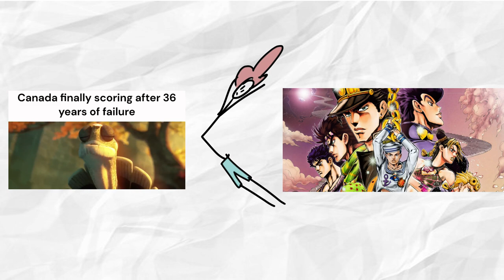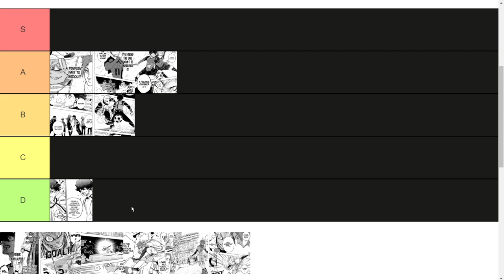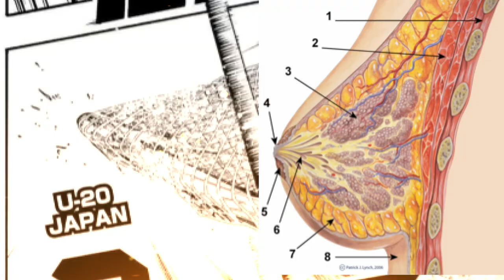TOP 12 BLUE LOCK GAYEST MOMENTS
WOOHOO

Blue Lock (Japanese: ブルーロック, Hepburn: Burū Rokku) (stylized as BLUELOCK) is a Japanese manga series written by Muneyuki Kaneshiro and illustrated by Yusuke Nomura. It has been serialized in Kodansha's Weekly Shōnen Magazine since August 2018, with its chapters collected in 23 tankōbon volumes as of March 2023.

An anime television series adaptation produced by Eight Bit aired from October 2022 to March 2023. A second season and an anime film adaptation have been announced.

By March 2023, the manga had over 24 million copies in circulation, making it one of the best-selling manga series. In 2021, Blue Lock won the 45th Kodansha Manga Award in the shōnen category.

Plot
In 2018, the Japanese national team finished 16th in the FIFA World Cup. As a result, the Japan Football Association hires the football enigma Ego Jinpachi. His master plan to lead Japan to stardom is Blue Lock, a training regimen designed to create the world's greatest egotist striker. Those who fail Blue Lock will never again be permitted to represent any Japanese team. Yoichi Isagi, an unknown high school football player who is conflicted about his playing style, decides to join the program in order to become the best egotistical striker in the world.

Yoichi Isagi (潔 世一, Isagi Yoichi)
Voiced by: Kazuki Ura[2] (Japanese); Ricco Fajardo[3] (English)
Meguru Bachira (蜂楽 廻, Bachira Meguru)
Voiced by: Tasuku Kaito[2] (Japanese); Drew Breedlove[3] (English)
Rensuke Kunigami (國神 錬介, Kunigami Rensuke)
Voiced by: Yūki Ono[2] (Japanese); Alex Hom[3] (English)
Hyōma Chigiri (千切 豹馬, Chigiri Hyōma)
Voiced by: Soma Saito[2] (Japanese); Aaron Dismuke[3] (English)
Wataru Kuon (久遠 渉, Kuon Wataru)
Voiced by: Masatomo Nakazawa[4] (Japanese); Mark Allen Jr.[3] (English)
Jingo Raichi (雷市 陣吾, Raichi Jingo)
Voiced by: Yoshitsugu Matsuoka[4] (Japanese); Aaron Campbell[3] (English)
Yūdai Imamura (今村 遊大, Imamura Yūdai)
Voiced by: Shōya Chiba[4] (Japanese); Jesse Pinnick[3] (English)
Gin Gagamaru (我牙丸 吟, Gagamaru Gin)
Voiced by: Shugo Nakamura[4] (Japanese); Lee George[3] (English)
Asahi Naruhaya (成早 朝日, Naruhaya Asahi)
Voiced by: Daishi Kajita[4] (Japanese); Spencer Liles[3] (English)
Okuhito Iemon (伊右衛門 送人, Iemon Okuhito)
Voiced by: Ryūnosuke Watanuki[4] (Japanese); Anthony DiMascio[3] (English)
Gurimu Igarashi (五十嵐 栗夢, Igarashi Gurimu)
Voiced by: Aoi Ichikawa[4] (Japanese); Kyle Igneczi[3] (English)
Ryōsuke Kira (吉良 涼介, Kira Ryōsuke)
Voiced by: Kenichi Suzumura[4] (Japanese); Blake Shepard[3] (English)
Jinpachi Ego (絵心 甚八, Ego Jinpachi)
Voiced by: Hiroshi Kamiya[4] (Japanese); Derick Snow[3] (English)
Anri Teieri (帝襟 アンリ, Teieri Anri)
Voiced by: Eri Yukimura[4] (Japanese); Kasi Hollowell[3] (English)
Shouei Barou (馬狼 照英, Barō Shōei)
Voiced by: Junichi Suwabe[5] (Japanese); Matthew David Rudd[3] (English)
Zantetsu Tsurugi (剣城 斬鉄, Tsurugi Zantetsu)
Voiced by: Kazuyuki Okitsu[6] (Japanese); Matthew Elkins (English)
Seishirō Nagi (凪 誠士郎, Nagi Seishirō)
Voiced by: Nobunaga Shimazaki[7] (Japanese); Bryson Baugus (English)
Reo Mikage (御影 玲王, Mikage Reo)
Voiced by: Yuma Uchida[7] (Japanese); Kamen Casey (English)
Ikki Niko (二子 一揮, Niko Ikki)
Voiced by: Natsuki Hanae[8] (Japanese); David Matranga[3] (English)
Junichi Wanima (鰐間 淳壱, Wanima Junichi)
Voiced by: Ryōta Suzuki[8] (Japanese); Chris Guerrero (English)
Keisuke Wanima (鰐間 計助, Wanima Keisuke)
Sae Itoshi (糸師 冴, Itoshi Sae)
Voiced by: Takahiro Sakurai[8] (Japanese); Alejandro Saab[3] (English)
Rin Itoshi (糸師 凛, Itoshi Rin)
Voiced by: Koki Uchiyama[9] (Japanese); Matt Shipman (English)
Jyubei Aryu (蟻生 十兵衛, Aryū Jūbee)
Voiced by: Katsuyuki Konishi[9] (Japanese); Bradley Gareth (English)
Aoshi Tokimitsu (時光 青志, Tokimitsu Aoshi)
Voiced by: Shinnosuke Tachibana[9] (Japanese); Jordan Dash Cruz (English)
Ryūsei Shidō (士道龍聖, Shidō Ryūsei)
Voiced by: Yuichi Nakamura[10]
Tabito Karasu (烏 旅人, Karasu Tabito)
Voiced by: Makoto Furukawa[10]
Eita Otoya (乙夜影汰, Otoya Eita)
Voiced by: Kengo Kawanishi[10]
Kenyu Yukimiya (雪宮剣優, Yukimiya Kenyu)
Voiced by: Takuya Eguchi[10]
Julian Loki (ジュリアン・ロキ, Jurian Roki)
Voiced by: Hiro Shimono[10] (Japanese); Kevin D. Thelwell[11] (English)
Leonardo Luna (レオナルド・ルナ, Reonarudo Runa)
Voiced by: Shin'ichiro Kamio[10] (Japanese); Brandon Acosta[12] (English)